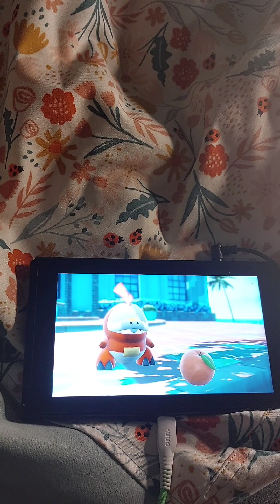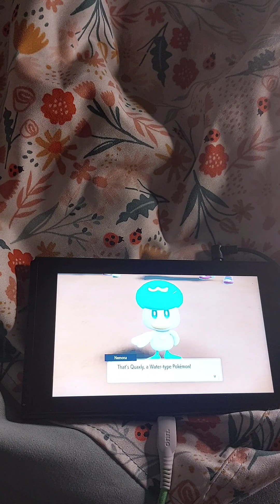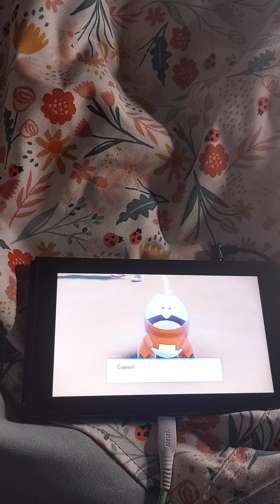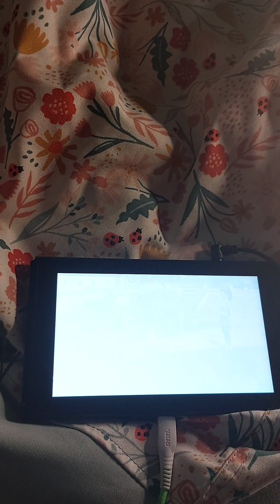Meeting Nemona! Paldea Journey (Part 6) {Pokémon Scarlet/Violet}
Face cam technical difficulties. Will be on in future parts soon.